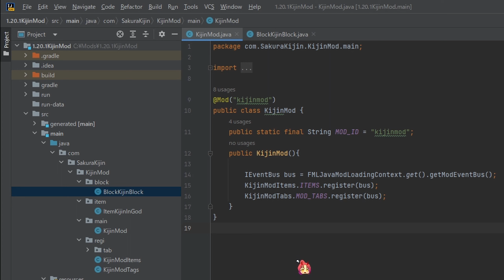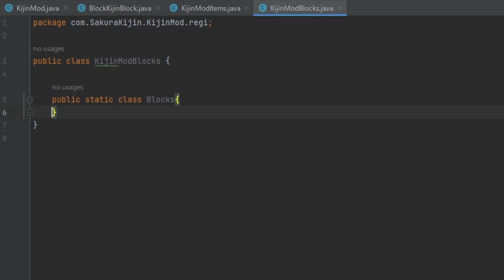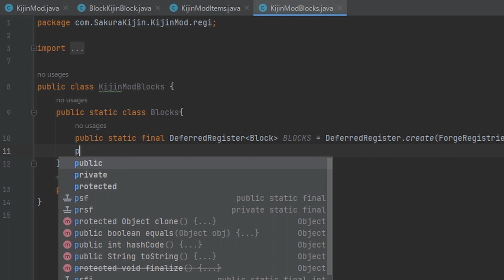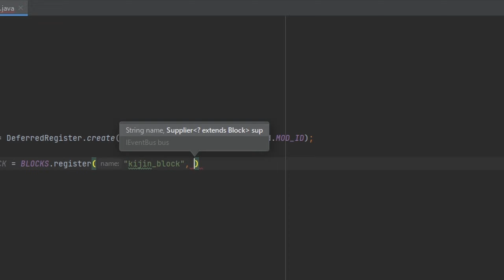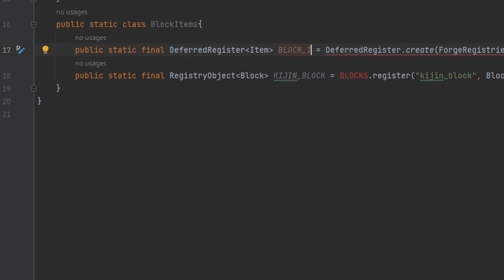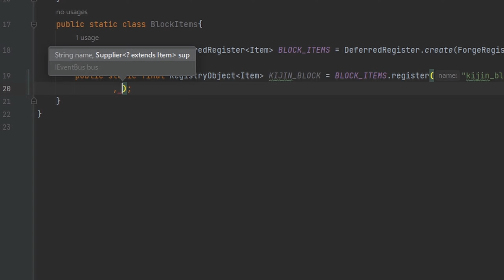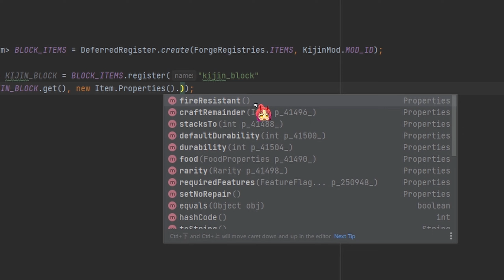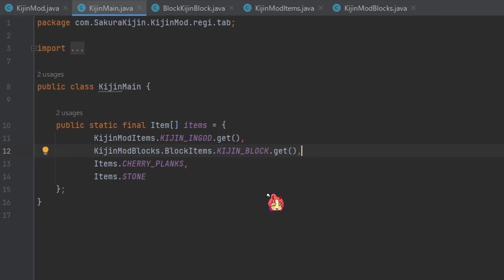【自作Modの作り方】『ブロックの追加(登録・タブに追加)』マイクラ1.20.1 (日本語解説) part.7-2【Minecraft Modding】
今回はブロックを登録してゲーム内に反映させました！
登録方法も変わったので詳しく解説！

00:00 OP&今回の献立
01:26 Step.2 ブロックの登録
14:09 ランチャーで動作確認
17:25 ED&まとめ